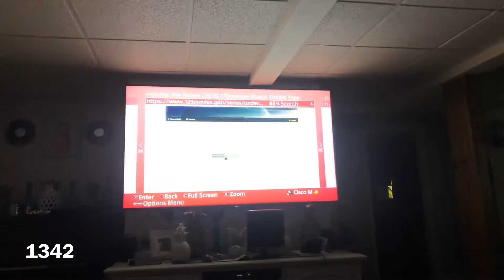Bbq Vlog_1342